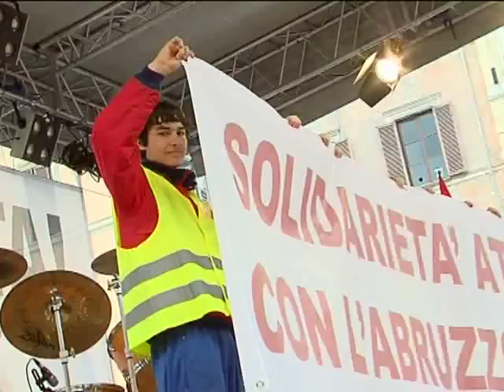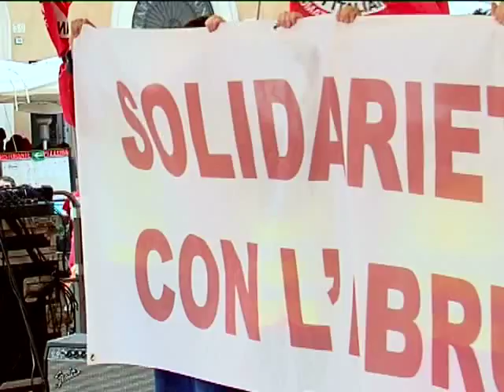PdCI Tv 18aprileSulaTesta Brigate solidarieta attiva